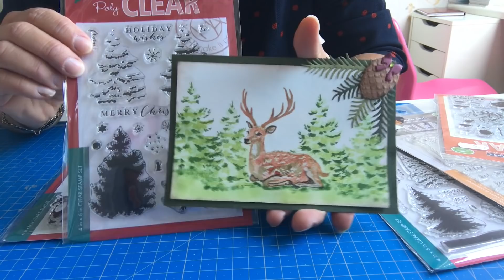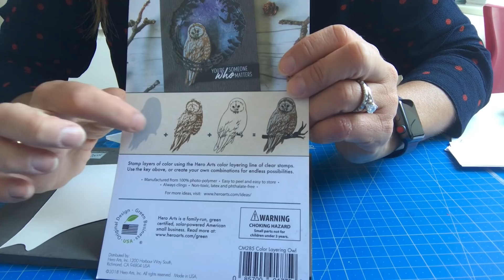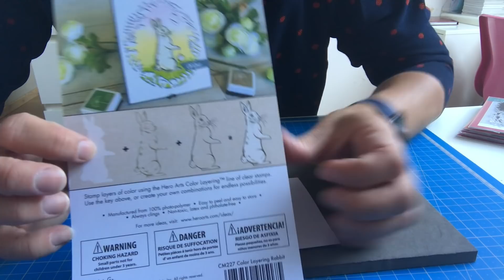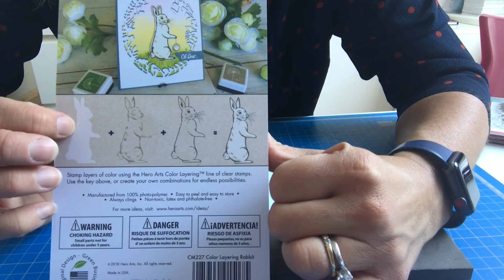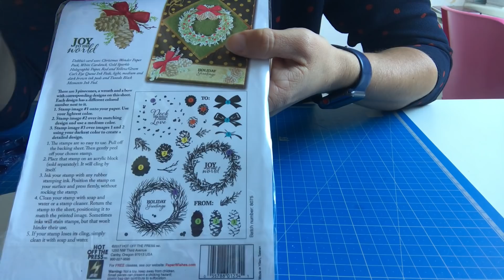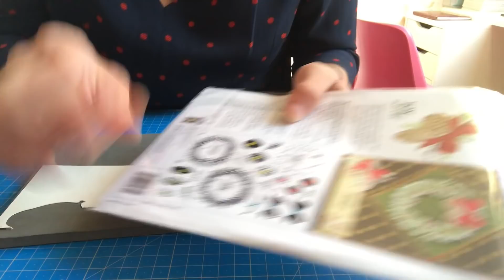Layering stamps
Bonjour,
 Aujourd'hui je vous retrouve pour une video sur ma chaine.
J'espère que cela vous plaira, n'hésitez pas à m'en faire part dans les commentaires.
merci.